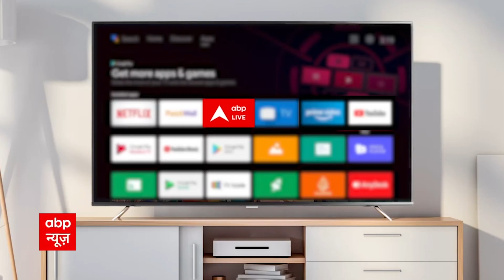Seerat Kapoor aka Cheeni celebrates her birthday with her family | Hot News